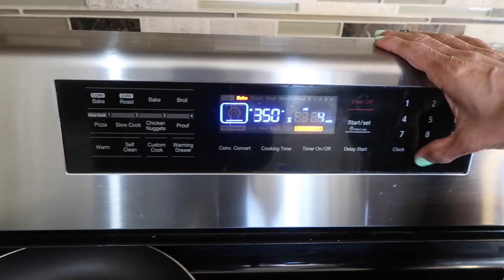Chocolate Sour Cream Bundt Cake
This chocolate bundt cake is made with sour cream which makes it very moist. I love any type of cake that doesn't need to use a hand or stand mixer, so this cake is made often in The Bare Pantry Kitchen.

Ingredients
1 c. (2 sticks) unsalted butter
1/3 c. cocoa powder
1 tsp. salt
1 c. water
2 c. cake flour (Swan Down Cake Flour)
1 3/4 c. granulated white sugar
1 1/2 tsp. baking soda
2 eggs
1/2 c. sour cream
1 tsp. vanilla extract
Baking spray.

Ganache
1/2 c. heavy cream
1 T. granulated white sugar
4 oz. semi-sweet chocolate chips
1 T. honey or agave nectar